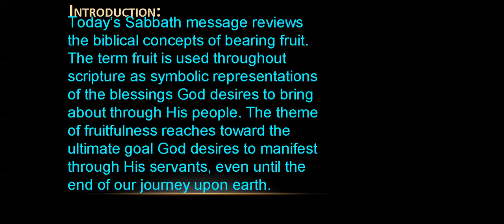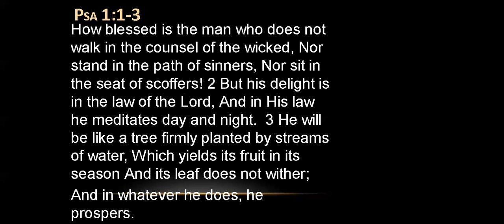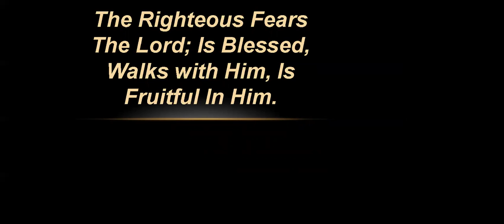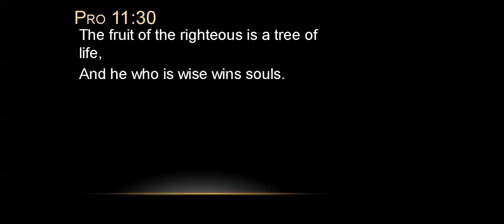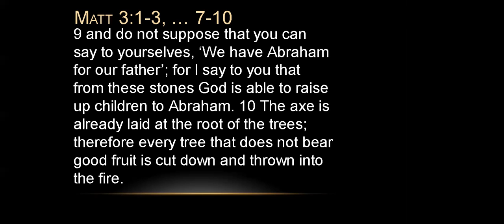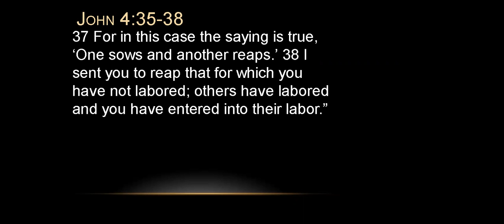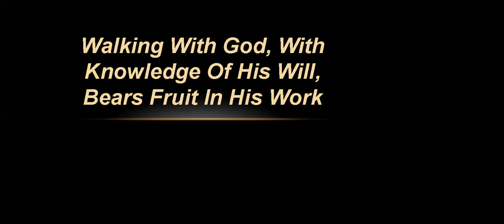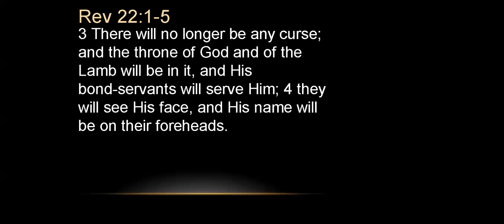Good News - Fruitfulness